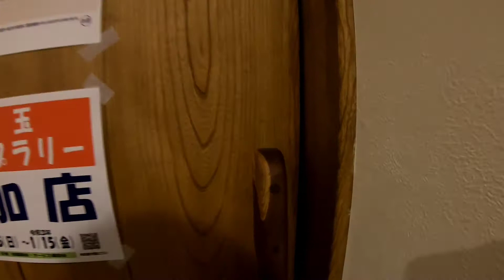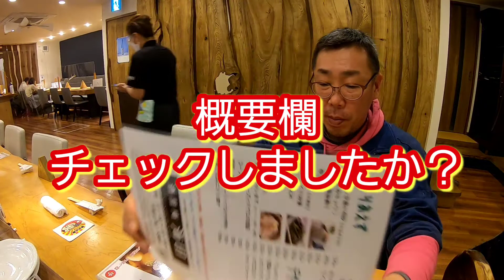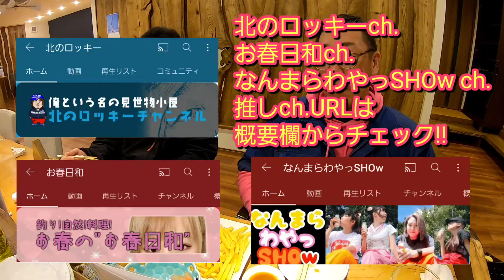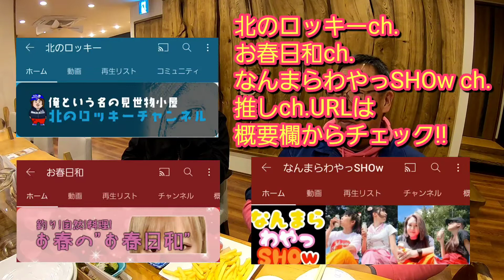さんで#豊浦 虻田 洞爺湖 巡りの疲れを癒したり推しているYouTubeチャンネル(概要欄チェック！)を応援したりする動画 とにかくまったりご飯動画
酒蕎庵 海田 SYUKYOUAN KAITA

推し・応援しているYouTube channel

それぞれ北海道から、それぞれの視点・コンセプトで北海道の魅力を発信！是非！